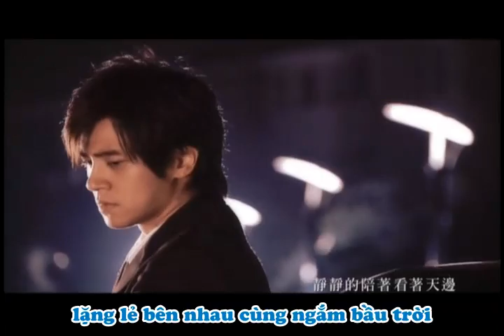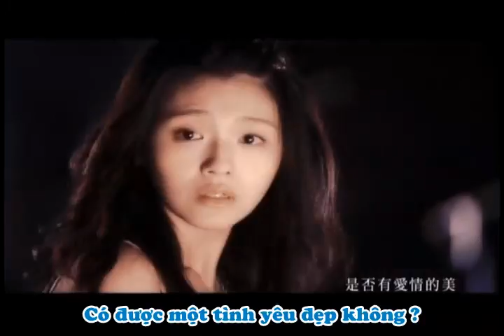Coner with love